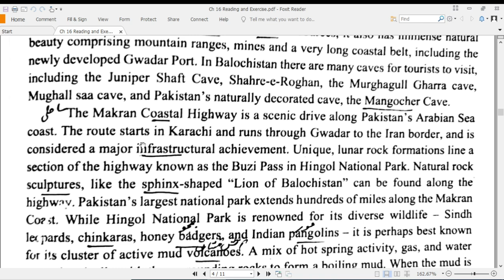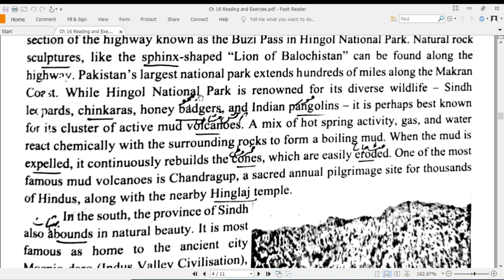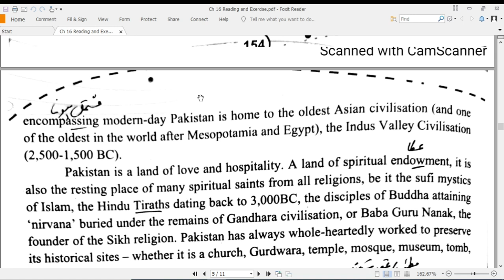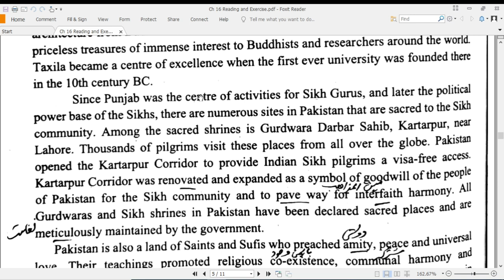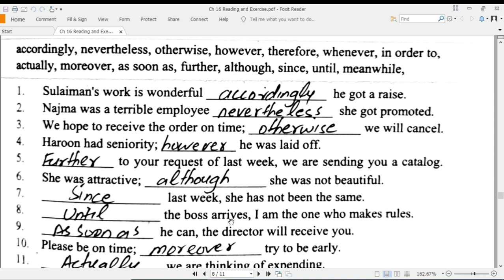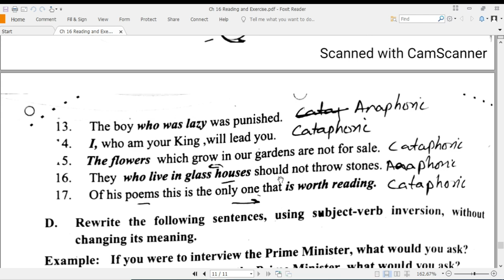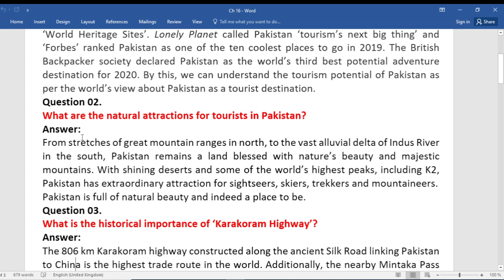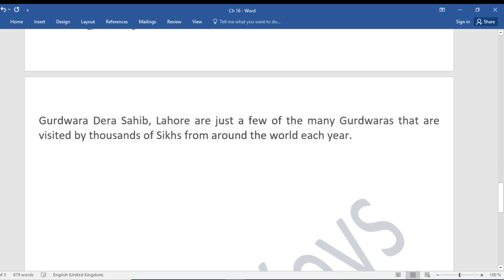16- Tourist attraction in Pakistan Reading, Question Answers, Exercise English 12th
Link of the previous part.

For special coaching and pdf notes of question answers, grammar, mcqs, worksheets, past papers and everything, join the Whatsapp study group (Separate groups for boys and girls) by registering yourself on contacting at official number of EnglishKeys

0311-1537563